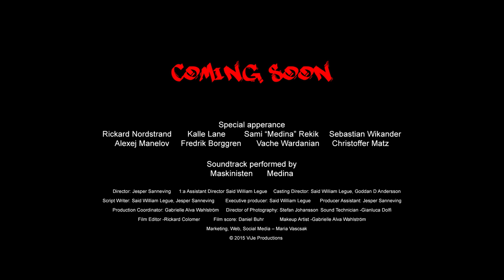Mammi Teaser (2015)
A Said William Legue & Jesper Sanneving film

For some, the meaning of the word mom is bigger than God.
This is put to the test when the two brothers Joseph & Marwin Naisubi finds out that their mother is dying.

Cast:
Said William Legue
Goddan D Andersson
Jerry Solfeldt
Louie Marti
Dragomir “Gago” Mrsic
Aliette Opheim
Cathrine Amel Lind
Sami “Medina” Rekik
Vatche Wartanian
Alexej Manvelove
Sebastian Wikander
Bashkim Nezraj
Jesper Sanneving
Siri Petersson
Benedetta Forsnacke
Erika Flinkman
Gabrielle Alva Wahlström
Rani Lione Mourad
Saad Joe Belmejdoubi
Ali Saad
Hamza El Hamidi
Kalle Lane
Christoffer Matz
Frederik Borgegård
Anders Eriksson
Jonas Krus
Thomas Rasmussen
Ahmed Junes
Dani Kallas
George ”Jojo” Kallas
Ghazawan ”Garre” Radi
Lamo Officiel
Simo Casa
Kim Xhoshi
Rani Lione Mourad
Emma Lundegard

Crew:
Script Writer -Said William Legue
-Jesper Sanneving
Script Consultant - Goddan D Andersson
Director - Jesper Sanneving
1:a Assistant Director –Said William Legue
Casting Director -Said William Legue
-Goddan D Andersson
Executive Producer - Said William Legue
Producer – Said William Legue
Producer Assistant – Jesper Sanneving
Production Coordinator - Gabrielle Alva Wahlström
Director of Photography - Stefan Johansson
Sound Technician -Gianluca Dolfi
Film Editor -Rickard Colomer
Makeup Artist -Gabrielle Alva Wahlström
Marketing, Web, Social Media – Maria Vascsak

Special Thanks To:
Catherine Amel Lind
Gabrielle Alva Wahlström - Said William Legue’s Personal Assistant
MBG Style
Alibaba Hairdressing and Hamza El Hamidi
Maria Vascsak Agency
Maria Vascsak
Lenke Vascsak
Louie Marti
Goddan D Andersson
Resturant Judith & Bertil and Dimitris Anastasopoulos
Motorkompaniet

Thanks To:
Malmö Airsoft
Ersta Sjukhus
Praktiska Gymnasiet I Södertälje
Äppelvikens Parfymeri I Alvik
World Class Gym and Fredrik Borgegård
Jerry Solfeldt with Family
Fredrik Nordqvist with Family for the car
Östermalms Frack & Smoking
Stockholm Ink & Tatto
Sami Rekik and Medina
Östermalms Frack & Smoking
Anna Johansson